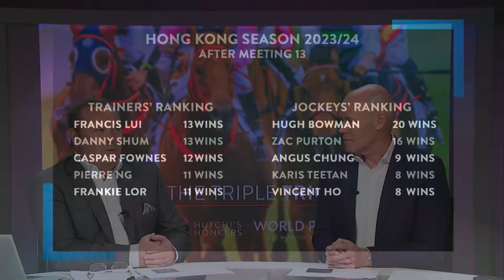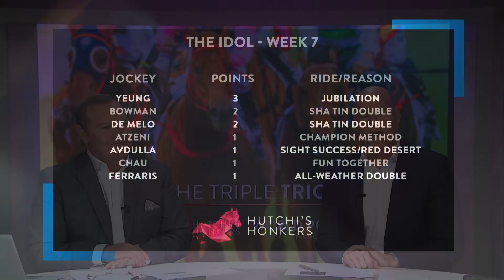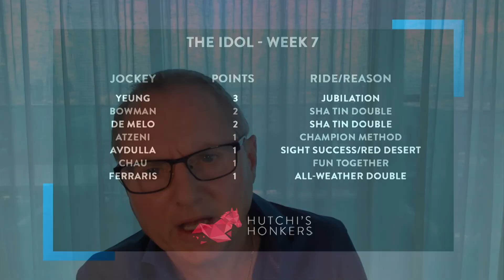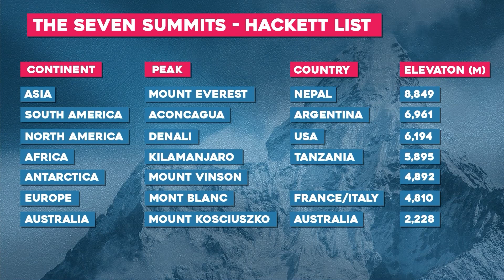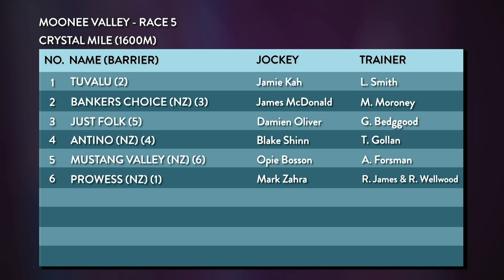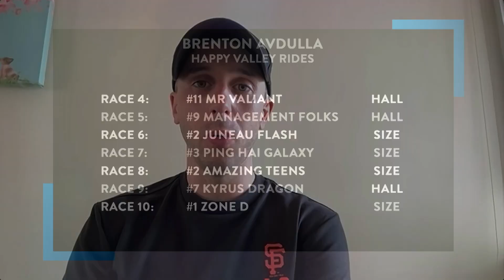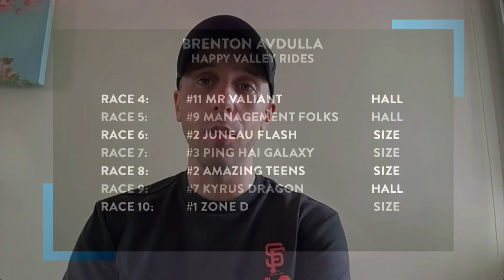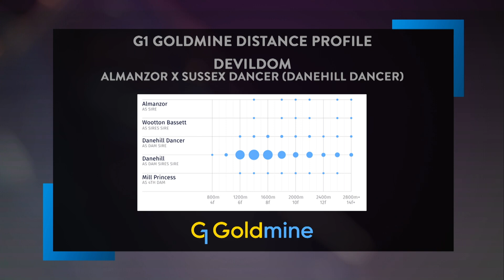S5 Ep8: It’s Romantic Warrior’s date with Cox Plate destiny and Avdulla tastes success with Size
It’s Cox Plate weekend and Romantic Warrior is favourite for the Group 1 Weight For Age feature at Moonee Valley. How will he go? Brenton Avdulla rode Sight Success to beat Lucky Sweynesse in the G2 Premier Bowl and could that lead to further success with John Size? Nicole Purton goes hiking with Antoine Hamelin and Hutch & RS Dye try to find more winners.

00:00 - This week, Jason Richardson, Hutchi and R S Dye are joined by Brenton Avdulla

03:46 - Out The Gate
17:21 - Hutchi’s SID File: Hutchi’s horses to follow
19:19 - RS Dye’s Genius or Slaughter? Idol points
26:55 - The Inside Running with Nicole Purton: Hiking with Antoine Hamelin
31:26 - Global Racing with Richo: Cox Plate day & World Pool betting
41:20 - Star Power: Brenton Avdulla
53:06 - Sunday is for Hong Kong racing: Previewing races Happy Valley 7, 9, 10.
58:53 - Plays of the week: best bets.